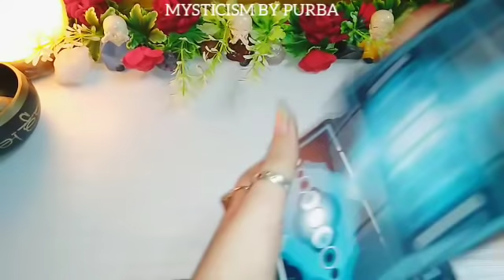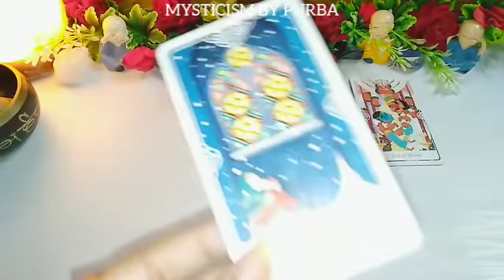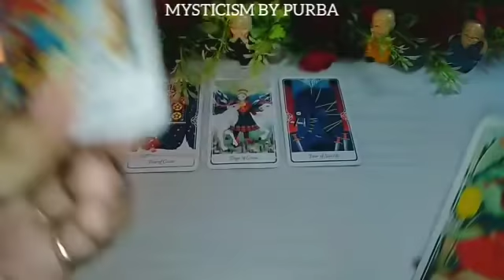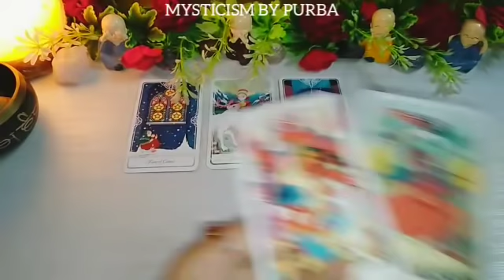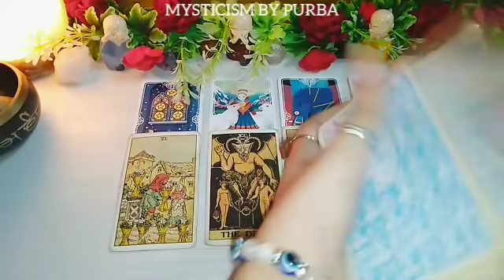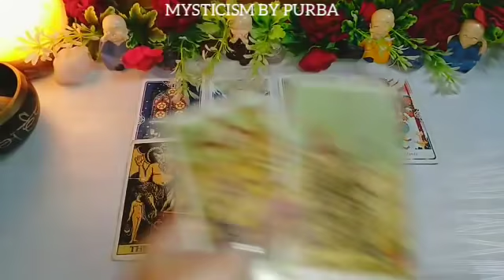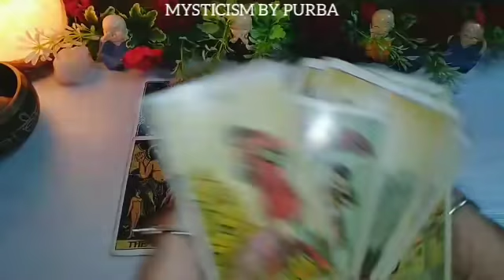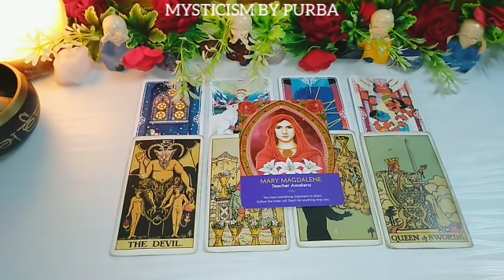PISCES DECEMBER - New love coming darling be ready for it 🙈🌹 Monthly zodiac Tarot Prediction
For ENERGISED CRYSTALS AND GEMSTONES-
Contact on Insta